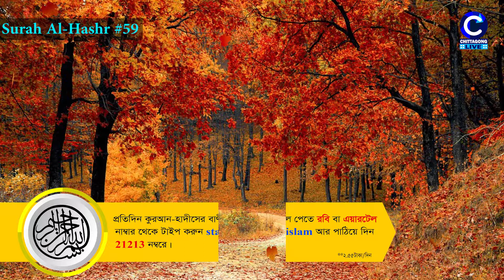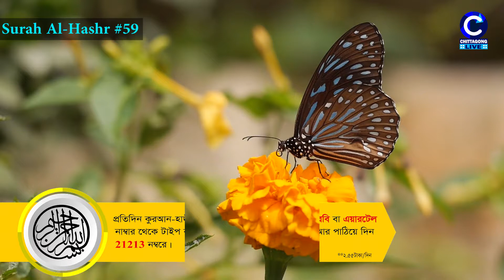Surah Al-Hashr with bangla translation - recited by Hafez Anisur Rahman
Quran - 059 - Surah Al-Hashr - سورة الحشر

Quran Reciter: Hafez Muhammad Anisur Rahman

২০ অক্টোবর, রবিবার